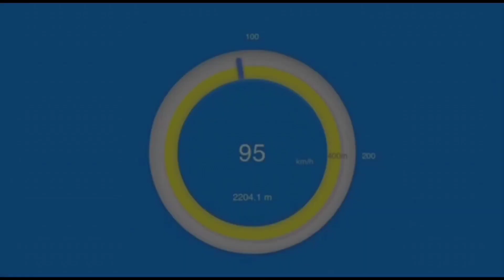Audi TT-RS 8S Stage 3 built by Trollspeed @dragy acceleration from 100-200 km/h & 60-130 mph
🌪 H-Performance TC800XT
⚙️ H-Performance Billet intake manifold
🐎 850 HP 900+NM (no dyno)
💻 Unitronic Stage 3 E85 ECU
⁣💻 Unitronic Stage 3 TCU
⚖️ 1500 KG with driver
⛽️ 3/4 tank E78

Dragy acceleration ⏱
100-200 km/h in 3.80 sec correced ❗

•EUROPA 🇩🇪🇬🇧/ USA 🇺🇸
DRAGY GPS PERFORMANCE BOX ON SALE NOW!⬇️

dragy_acceleration